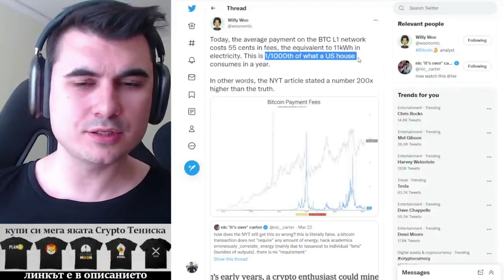Средната такса за БТС транзакция е 50 цента.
10% лихва в долари, 10-20% лихва в криптовалути - как да станете "Liquidity Provider" в Децентрализираната борса Uniswap

Закупете криптовалути от ДОКАЗАЛИТЕ СЕ борси:
1. Kraken - ЕДИНСТВЕНАТА крипто борса с БАНКОВ лиценз в света
2. FTX Exchange - един от най-агресивно развиващите се борси, с най-много медийни партьнроства, безплатно теглене от борсата до Ledger
3. Binance - най-голям избор на шиткойни - 10% по-ниски такси ако се регистрирате с този рефърал
4. Coinbase - Щатска борса, която вече е Publicly Traded Company (Получавате +$10 БОНУС като се регистрирате през моя линк и изпълните изискванията за търгуване)